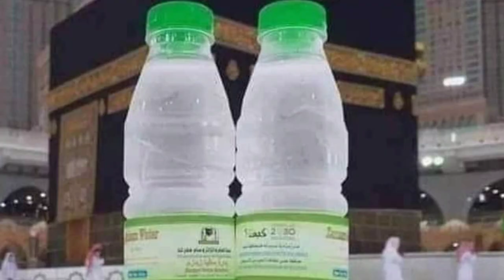Air zam zam Nasidaria cover by rajilun muchsin